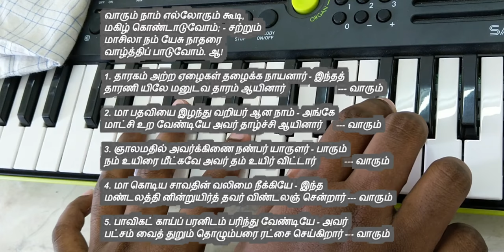வாரும் நாம் எல்லோரும் கூடி, மகிழ் கொண்டாடுவோம் | Varum Naam Ellarum Koodi